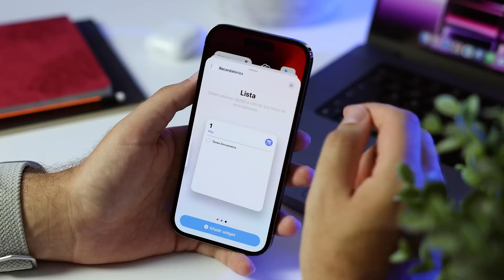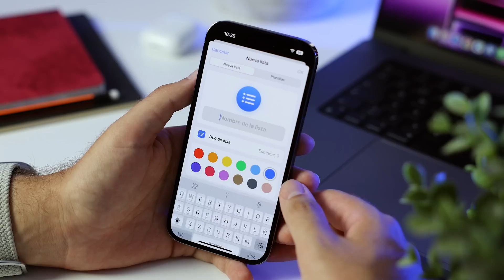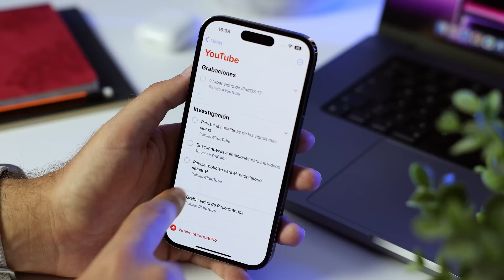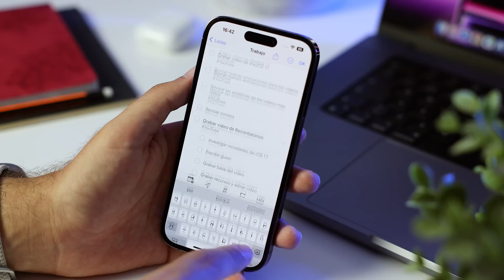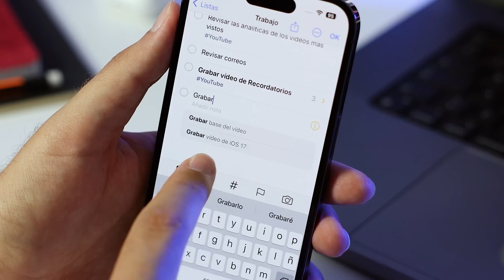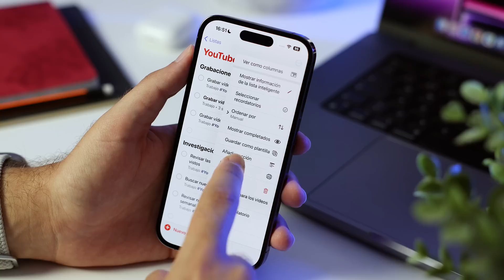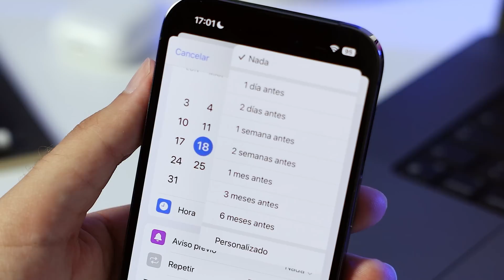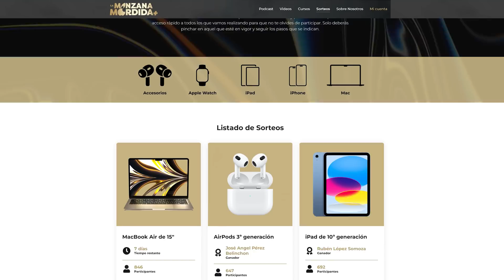TODOS los SECRETOS de Recordatorios con iOS 17 para exprimirlo al máximo en iPhone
En este video te enseño cómo optimizar tu productividad con la app Recordatorios de iOS 17. Te muestro todas las novedades y funciones que trae esta app, como los widgets interactivos, las listas inteligentes, el ordenamiento automático, los recordatorios anticipados, las sugerencias, las subtareas y mucho más. Además, te doy consejos y trucos para que puedas sacarle el máximo partido a esta app y organizar mejor tu vida. Si quieres aprender todo sobre la app Recordatorios de iOS 17, no te pierdas este video.

Capítulos:
0:00 - Introducción
0:45 - Página de inicio dedicada
1:24 - Personalizar y crear listas inteligentes
3:42 - Usar las subtareas
4:42 - Listas de la compra con iOS 17
5:29 - Sugerencias automáticas
5:59 - Crear secciones para las vistas
6:42 - Activar repeticiones automáticas
7:59 - Conclusiones